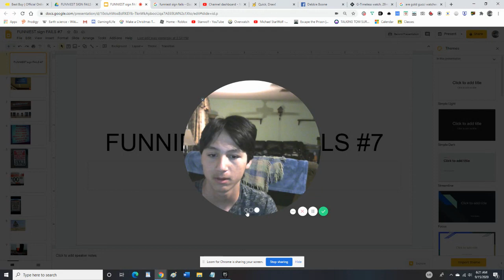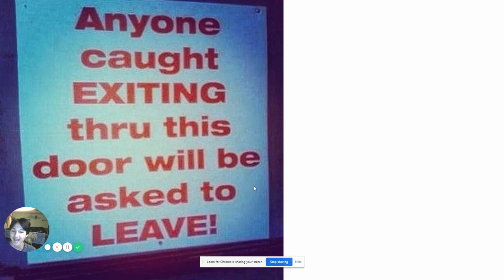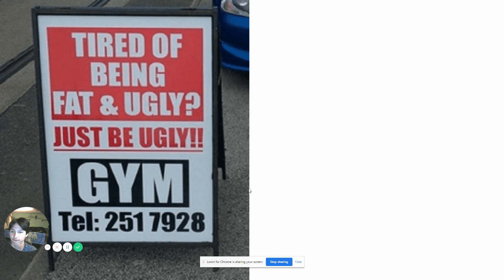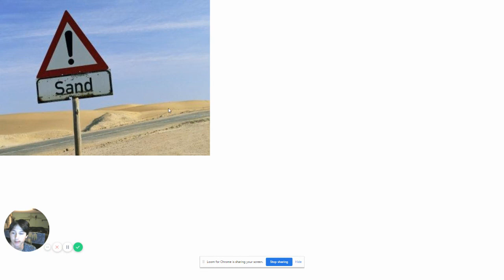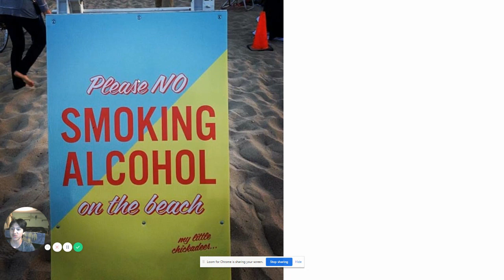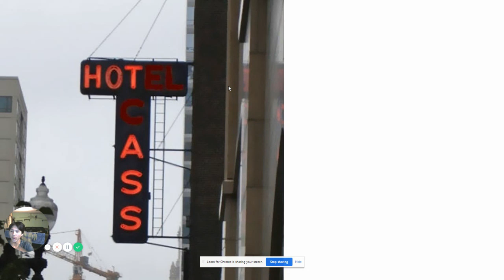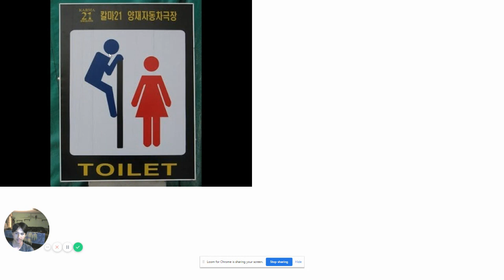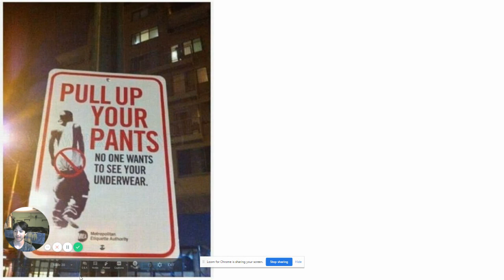FUNNIEST sign FAILS #7